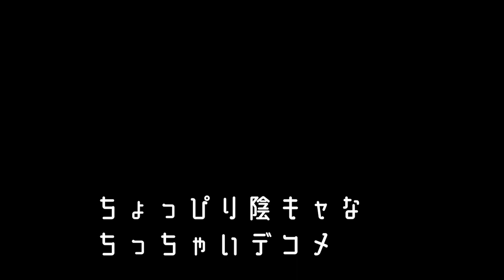湯ノ山かがりのティーザー動画[新人VTuber]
はじめまして！バーチャルミュージシャンの湯ノ山かがりです。
2023年11月11日 PM11:00にデビュー曲MV公開＆活動開始予定です。